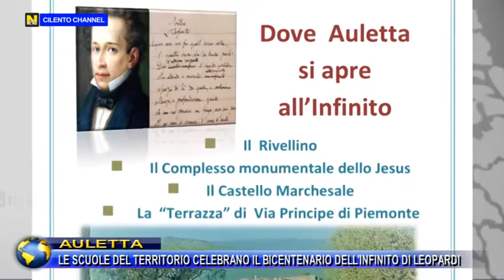AULETTA, LE SCUOLE DEL TERRITORIO CELEBRANO IL BICENTENARIO DELL'INFINITO DI LEOPARDI.